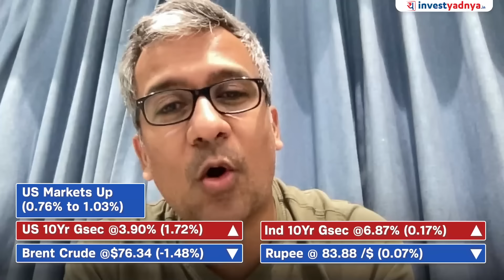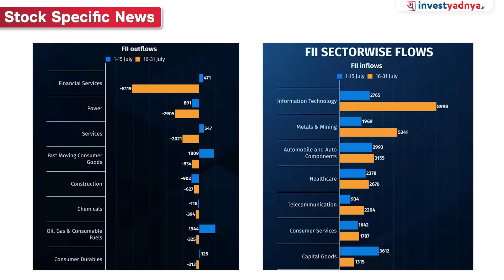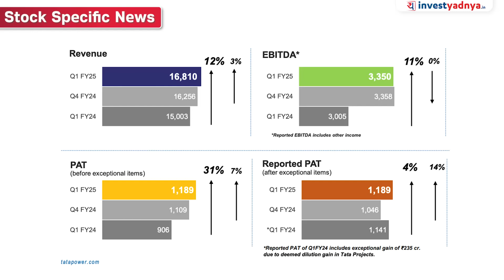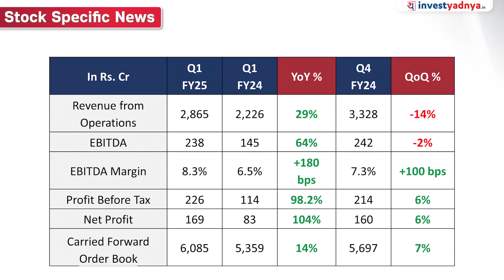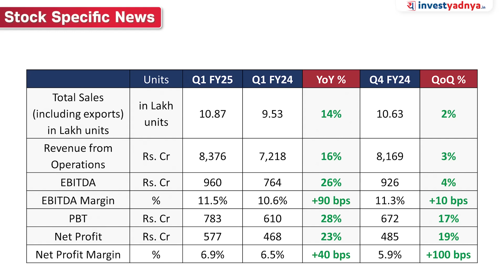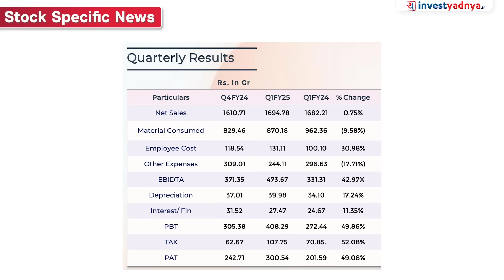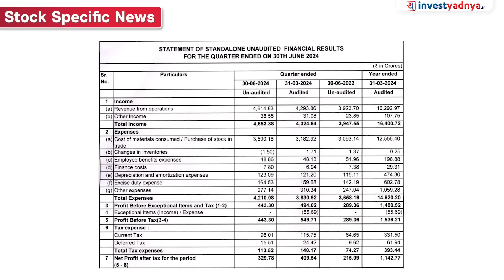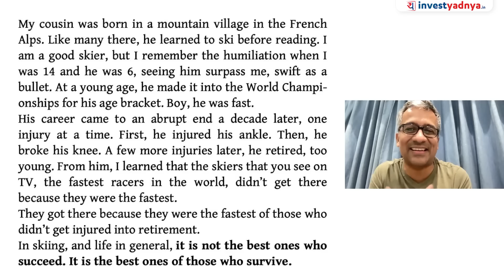Today's Stock Market News - 07/08/2024 | Aaj ki Taaza Khabar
00:00 Start
00:59 World market update
03:12 Crude oil price
03:42 Govt provides relief to home owners
05:04 100% ethanol-run cars and 2-wheelers
06:57 FIIs inflow & outflow sectorwise
08:13 Ola Electric IPO
09:10 Tata Power Q1 Results
10:55 Blue Star Q1 Results
12:19 TVS Motors Q1FY25 results
13:24 Solar Industries Results
15:30 Bata India Q1 results
15:51 PI Industries results
16:34 Gujarat Gas results
17:29 Knowledge Section

1. Neither Research Analyst nor the entity nor his associates or relatives have any financial interest in the subject Company;
2. Neither Research Analyst nor the entity nor its associates or relatives have actual / beneficial ownership of one per cent or more securities of the subject Company, at the end of the month immediately preceding the date of publication of the research report or date of public appearance;
3. Neither Research Analyst nor the entity nor its associates or his relatives have any other material conflict of interest at the time of publication of the research report or at the time of public appearance.
1. The Research Entity and its associates have not received compensation from the subject company in the past twelve months.
2. The subject company is not or was not a client during the twelve months preceding the date of recommendation.